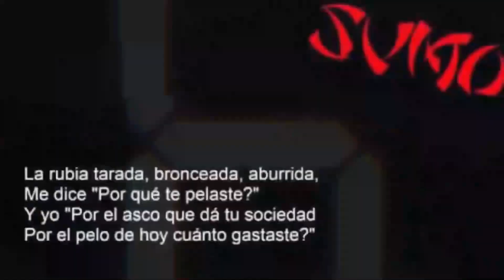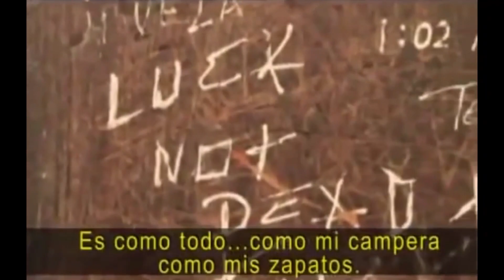El dia que LUCA PRODAN predijo EL FUTURO y nadie lo notó...